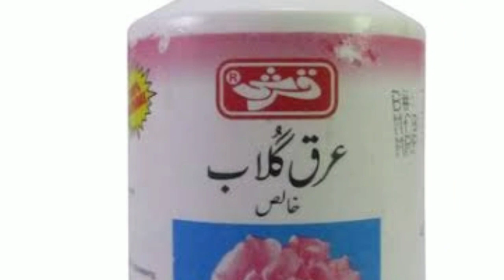Chaiyon ki wajoohat or inka fori hal! Reasons and treatment of freckles! How to get rid of freckles!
OUTDO CHANNEL Presents:
Chaiyon ki wajoohat or inka fori hal! Reasons and treatment of freckles! How to get rid of freckles! Skin Treatment in urdu!

All images, Pictures, Music that show in the video belongs to the respected owners.

MAIN--IDEA of Video:- In this video, we will tell you about the reasons of freckles. Freckles are very harmful for our body, especially face because face skin is very sensitive.
We will also tell you the treatment of freckles. You must watch this video..

OUTDO CHANNEL

Ludo ma six leny ka tareeqa! How to get six 6 in ludo! Ludo board game tricks! Ludo history in urdu!